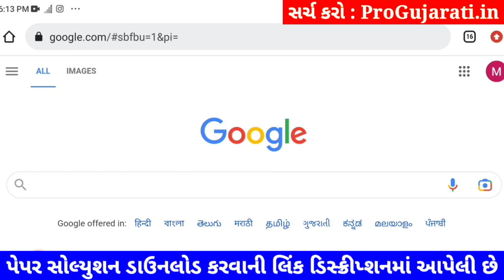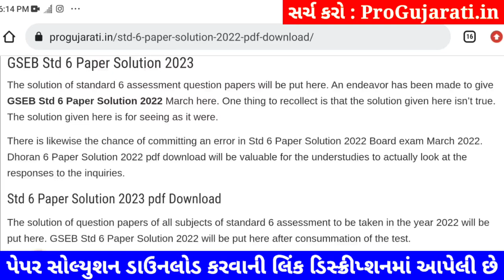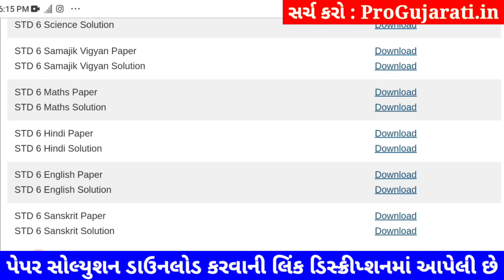STD 6 sanskrit paper solution 2023 80 marks, Dhoran 6 sanskrit paper solution 2023 std 6 sanskrit